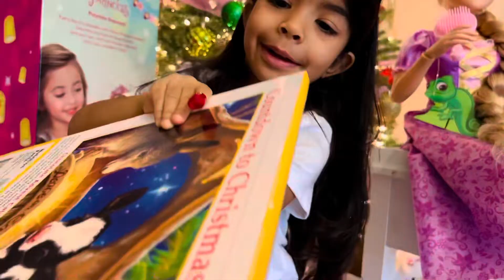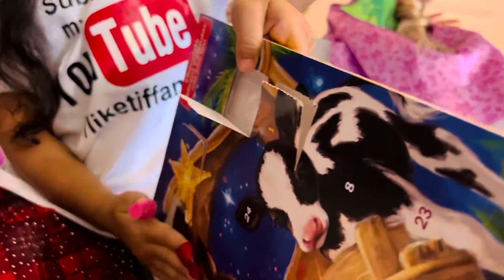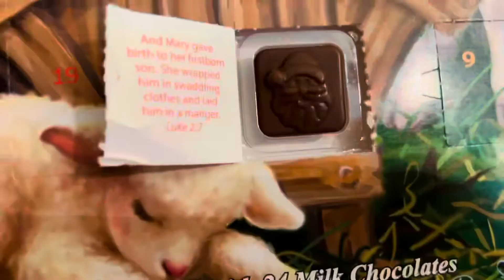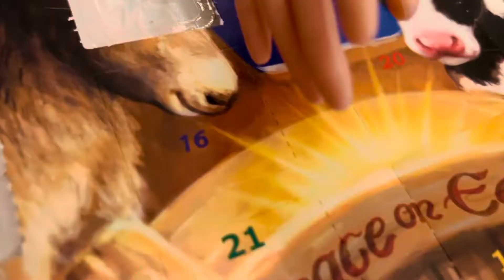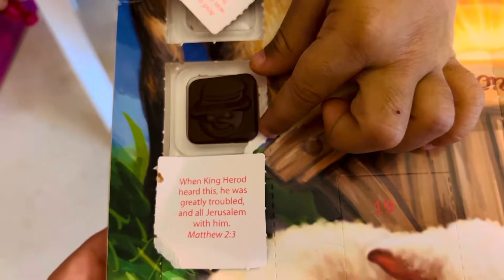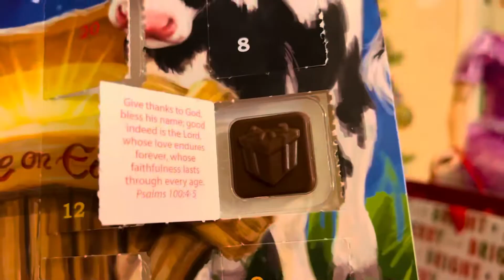Calendário de chocolate do Natal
Vem brincar comigo , cada  dia e um chocolate com forma diferente , ficou bem legal o vídeo 😃